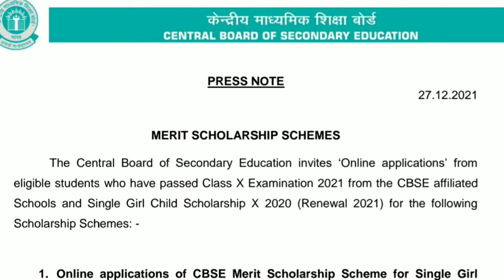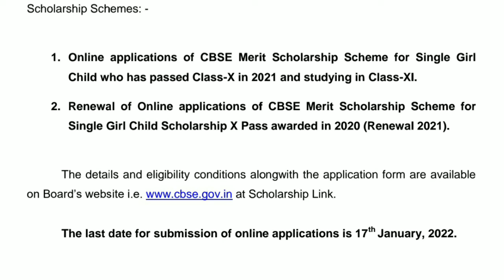CBSE Good News Class 10 😱 | CBSE Circular Class 10 |CBSE Update class 10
📢📢Breaking News:CBSE,ICSE,State Board,अब Online Exam होंगे😍 biggest Update Today😱
Term 2 CBSE Sample Paper Class 10 | Class 10 CBSE Sample Paper Term 2 | Sample Paper Term 2
CBSE SAMPLE PAPER CLASS 10/12 | Class 10 CBSE Sample Paper Term 2 Update
🛑 CBSE Term 1 Class 10/12 Big Good News 🔥 बच्चों Result Out Update अब मिलेगी Bonus Marks
Secret Tip to get 40/40 in Term 2 Class 10 | Subjective Approched Term 2 Class 10  (Don't Ignore)
Shocking Update CBSE Term 1 Result for Class 10 /12 | cbse term 1 Result Date
CBSE Class 10 Result Mistakes | CBSE  Term 1 Result Class 10 I Class 10 Result Update I Smallick

Class 10 Maths Reduce Syllabus Term-2 (Don't Ignore) | CBSE Board Exam Maths Reduce Syllabus
Term 2 CBSE Board Exam Date Sheet Class 10 | Class 10 Term 2 Date Sheet
Urgent Update :CBSE Term -1 Result Date 😍 Class 10 & 12 | ( Don't Ignore ) 🙏 🙏🙏
CBSE big Update Term-2 Syllabus और Reduced होंगें 😱| cbse term 2 exam update 🔥| cbse latest news

क्या सिर्फ NCERT पढ़कर 40 /40 TERM-2 में लाया जा सकता हैं ? ( Urgent Video Don't Miss)  |
📣CBSE Board Term 2 Exam MCQ & Online होंगे 😱 | cbse Board Exam Good☝️ News🔥|cbse Result का क्या होगा
CBSE Term 2 Imp.Update official Urgent ( Don't Ignore ) | CBSE Upated Toppers Answersheet | Term 2
CBSE Term 2 Urgent Update | Cbse Term 2 Update (Don't Ignore ) |
📣CBSE Official Good News Term 1 का weightage हुआ कम 😱 | cbse latest News Today ( Don't Ignore )🙏
Good News सबके बढेगें Marks ,cbse issued circular Class 10/12 term 1 | cbse latest good news term 1
Biology Class 12 NCERT Full Revision | Important Point CBSE term 1 Biology Class 12 Notes
NCERT BIOLOGY CLASS12 REVISION

CBSE Term 2 Exam Date Conformed | cbse term 2 Pattern MCQ Ya Subjective | cbse-smallickgscentre
CBSE Board Exam Term 2 Exam Date Class 10 | CBSE Board Exam Class 10
CBSE  Big Update | CBSE Urgent Update | OMR Sheet Checking System Update | cbse New Update

Official News :CBSE Board Exam Important Update Class 10/12 Term 1,Registration ProcessOf Class 9/11
Term 1 Result Big Scam ? | cbseterm1exam; result

CBSE TERM 1 Class 10th Maths Answer key 2021 | Maths Answer key 2021
Student Review & Reaction CBSE 10th Maths | Maths Class 10th Maths

Details
Location: India
Links

Jharkhand

@Atharva Puranik @Ashish4students @Shobhit Nirwan @Shumran shahni @smallickgscentre @khansir